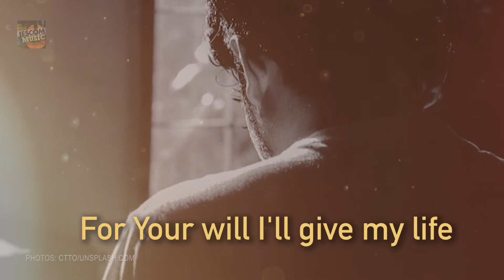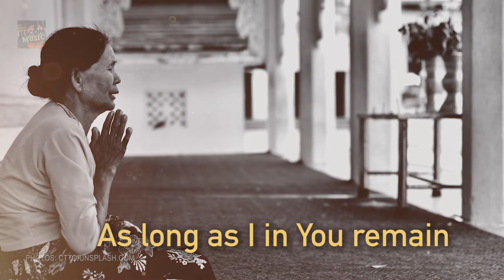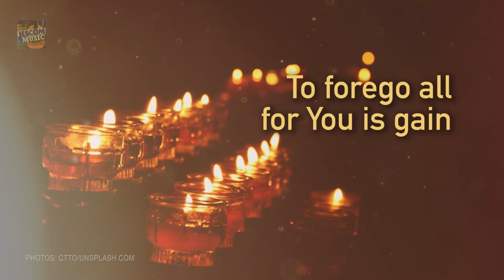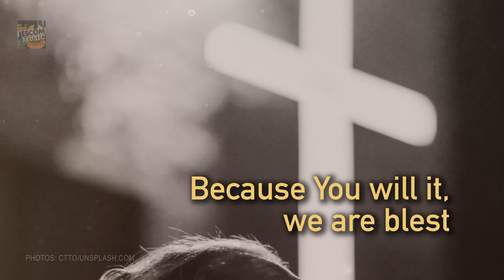Prayer of Rupert Mayer - Himig Heswita (Lyric Video)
Music and lyrics by Fr Manoling Francisco, SJ